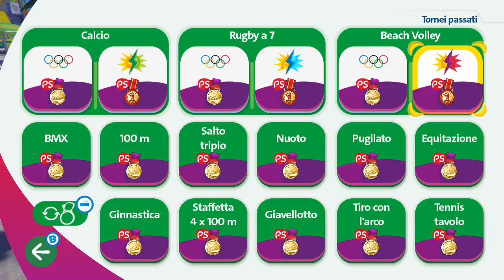Giuochiamo a Mario & Sonic ai Giochi Olimpici di Rio 2016 - parte 39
E con questo episodio chiudiamo la serie! Mi dedico ai pargoletti di Bowser, primo tra tutti la piccola, tenera tartarughina che ci sblocca con la sua leggiadria tutte le difficoltà della Ginnastica Ritmica e poi viene bastonata dalla modalità Esperto... già che c'è sperimenta nel frattempo anche l'effetto della maggiore difficoltà, che al momento sembra solo portare prima alla versione più sostenuta della musica di sottofondo (combinazione di 30 mosse corrette) e alle scie arcobaleno (50 mosse corrette). Almeno chiude in bellezza con un A+ nella modalità Facile di Super Bell Hill!
Sembra ormai essere confermato che non sia più possibile ottenere altre tracce musicali, per cui per concludere mi dedico a celebrare i tre beneamati figliuoli (e la mia volpe preferita!)!